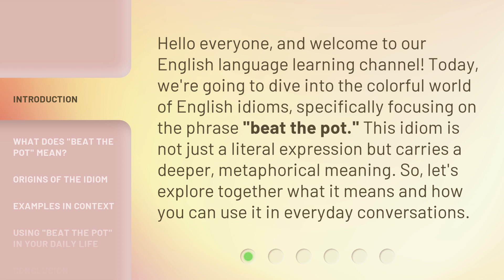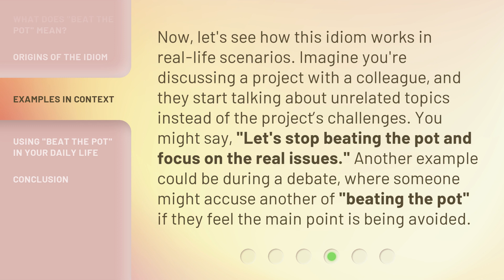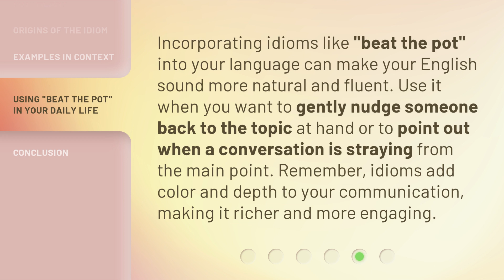Beat the Pot: Unraveling the Idiom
Unleash Your Creativity: Decoding the Phrase 'Beat the Pot' • Discover the fascinating origins and meanings behind the idiom 'Beat the Pot' in this engaging and enlightening video. Join us as we unravel the hidden stories and explore the rich cultural significance of this commonly used phrase.

00:00 • Introduction - Beat the Pot: Unraveling the Idiom
00:34 • What Does "Beat the Pot" Mean?
00:58 • Origins of the Idiom
01:27 • Examples in Context
01:57 • Using "Beat the Pot" in Your Daily Life